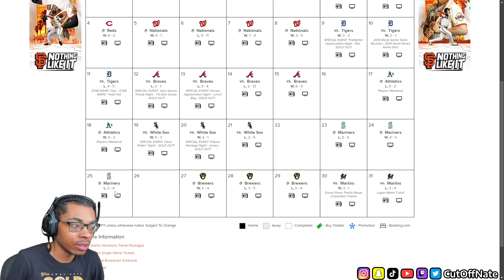GIANTS FAN REACTS TO D-backs vs. Giants Game Highlights (9/5/24) | MLB Highlights